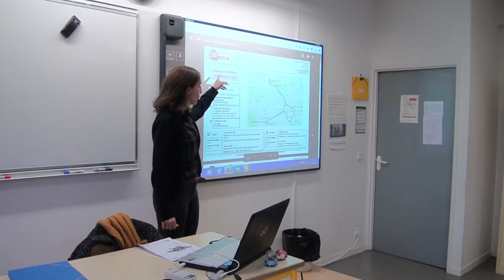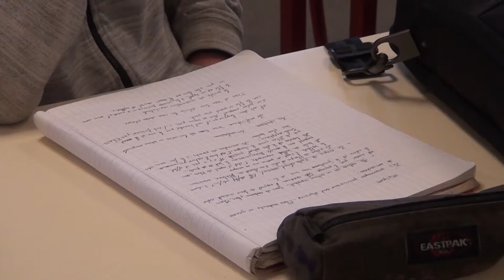Stage à Dublin pour 3 élèves du Lycée Guynemer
Stage professionnel et linguistique à Dublin pour 3 élèves du Lycée Guynemer